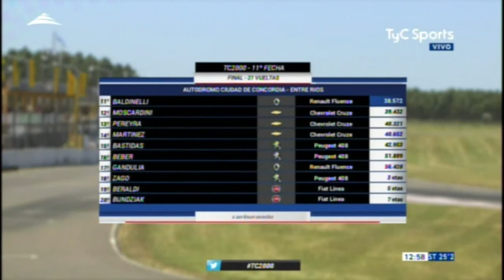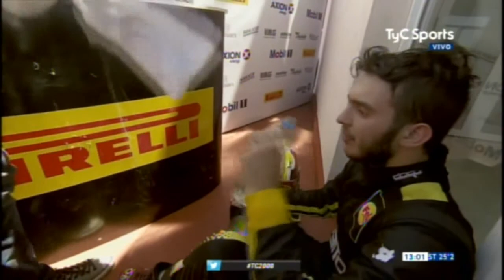Carrera final de Concordia 2017 | 11º Fecha del TC2000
Carrera final completa del TC2000 en el Autódromo "Ciudad de Concordia" de Concordia, Entre Rios.
Imágenes de la transmisión televisiva de Carburando.